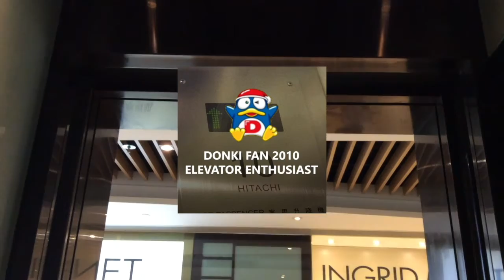Wo Ming Court (Footbridge) - Schindler Miconic B Traction Elevator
Taken Date:18 September